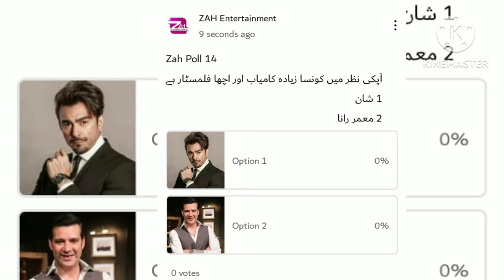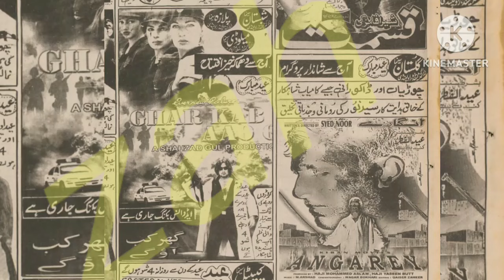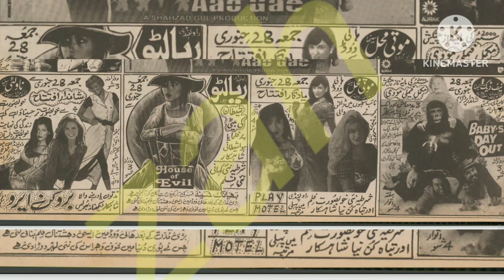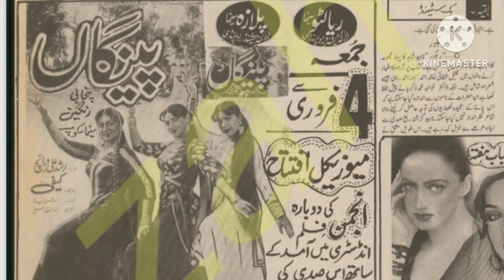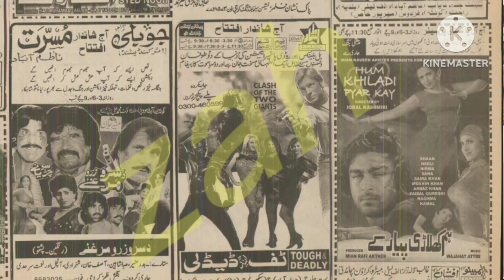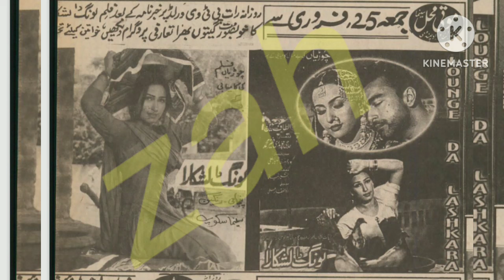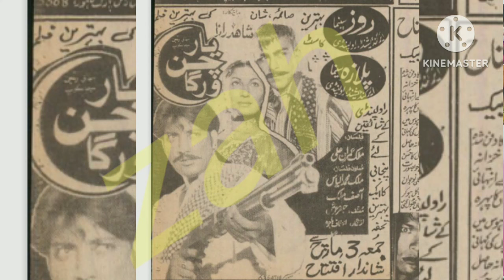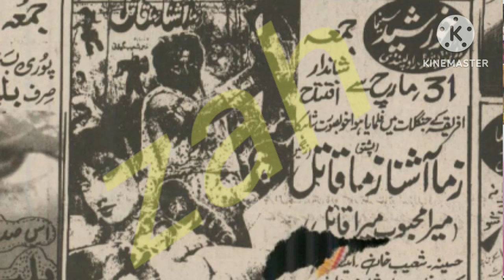Films Released In Year 2000 | Shan| Saima| Saud| Reema |Resham| Moammar Rana| Babar Ali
Here detail of films Released in 2000 and names of few hit movies of the year with cinemas ads